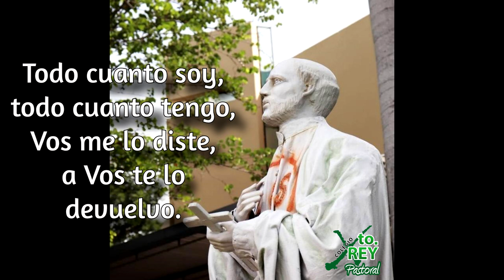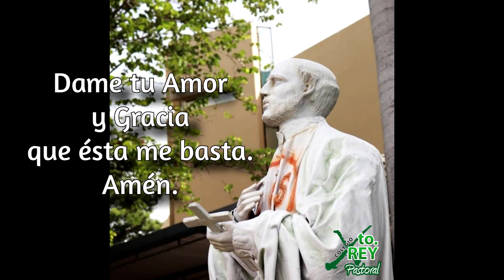Toma, Señor. Oración de San Ignacio de Loyola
Oración de San Ignacio de Loyola con la musicalización del Prof. César Cataldo y el coro del Colegio Cristo Rey de Paraguay.